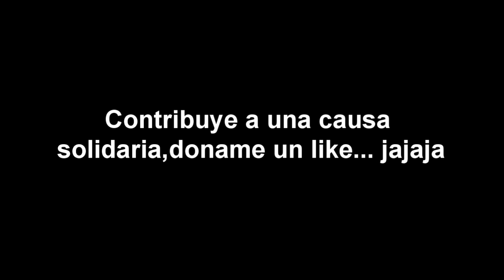REMONTADAAAA!!! |ROAD TO 1 DIVISION: TEMPORADAS!! | FIFA 15 | PS4 GAMEPLAY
Compartid el vídeo y dadle a like, no os cuesta nada y me ayudais MUCHISIMO!! Espero que sus guste!!
Un kiss.
.poyiyi